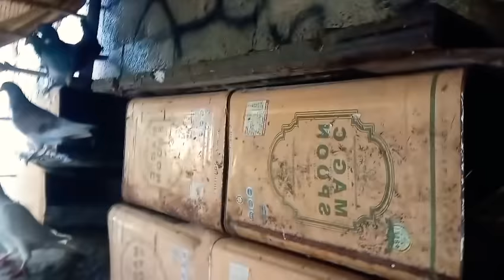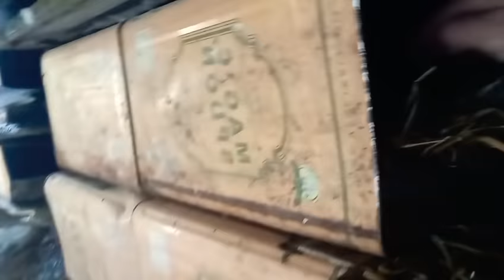اهم المشاكل😱/ قصه قصيره/ حل اهم المشاكل التي تواجه المربين في تربيه الدواجن تعرف على المزيد ... ؟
》》》👈الله المستعان 👉《《《

0:00 مقدمه الفيديو
2:00  شرح عن الموضوع
4:00  يبدا الفيديو بالتفاعل
6:00 مواضيع هامه وشرح
8:00  مزحه صغيره فكاهه
10:00   فكاهه وضحك
12:00  مقدمه عن نهايه
14:00 _
16:00 _